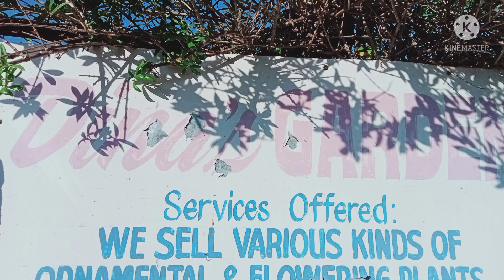Henedina Afaga GARDEN